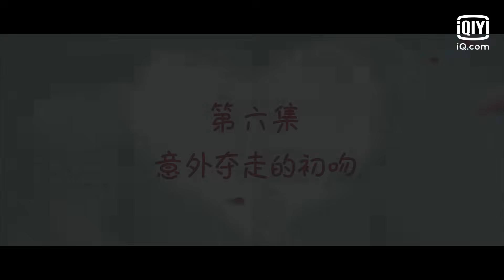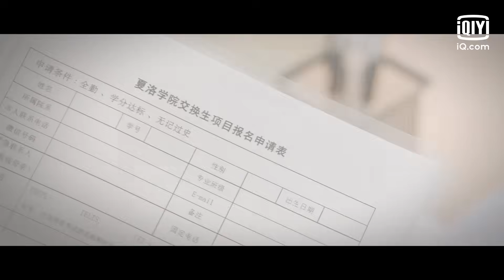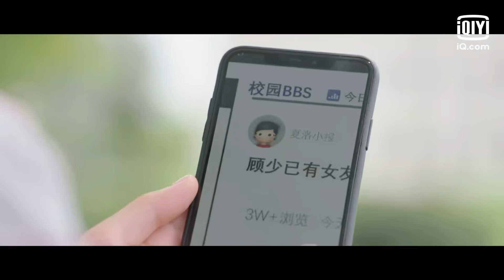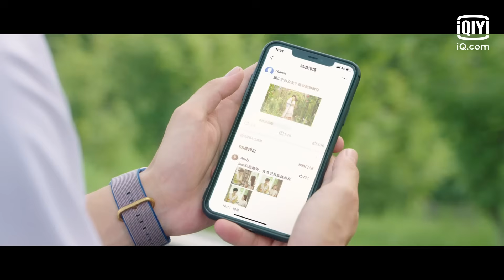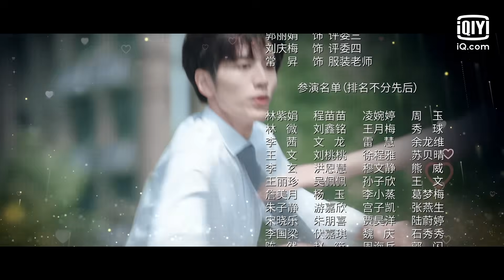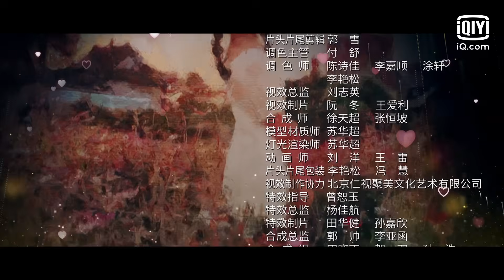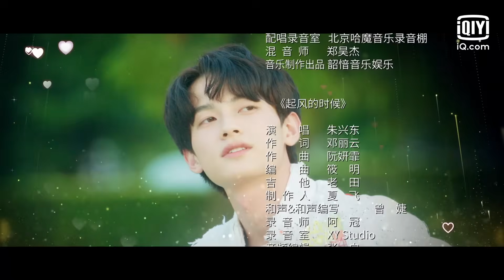[Sub Español] La Pulsación de Mi Corazón Capítulo 6 | Make My Heart Smile | iQiyi Spanish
"La Pulsación de Mi Corazón" está transmitiendo en iQIYI Internacional."¡Vea más episodios con acceso anticipado SOLO en la APP iQIYI y

Cast: Luo Zheng,Ji Meihan
Descripción：Se trata de la historia de tres jóvenes parejas que comparten sus sueños de juventud: El guapo del campus Gu Yanluo (Luo Zheng) y la chica brillante Ye Weimian (Ji Meihan) se enamoran por casualidad; la chica madura Lu Yao (Li Sha Minzi) y el "mujerieco" Mu Ze (Chen Heyi) forman una feliz pareja; el genio de la pintura Zuo Sichen (Wen Yuan) y el ingenuo estudiante Yan Jiuyue (Chang Huasen) también están luchando por sus sueños.